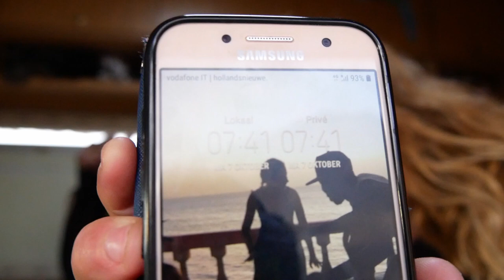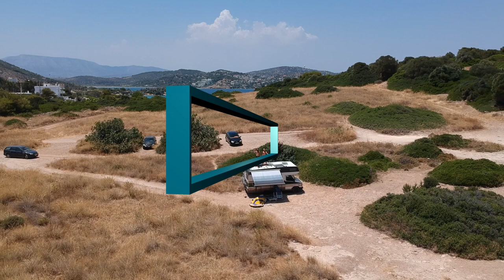Albania & Italy - Travelling by ferry and climbing the etna | Happy Hospes